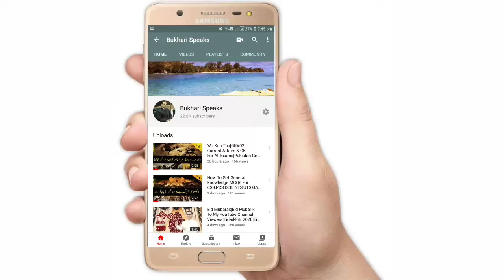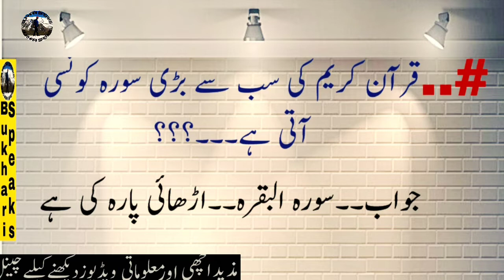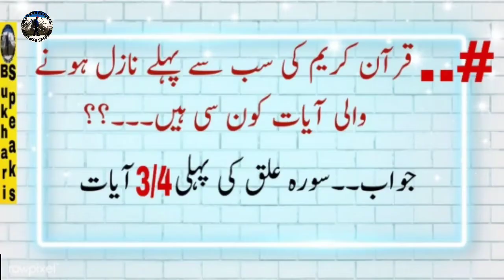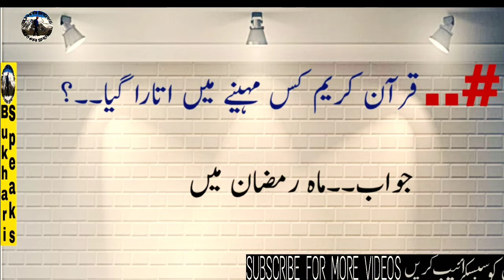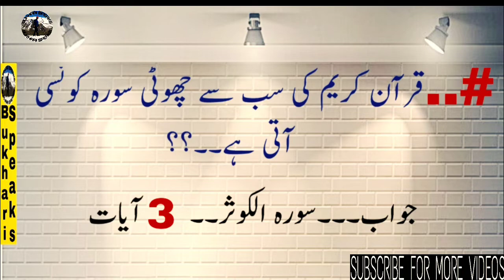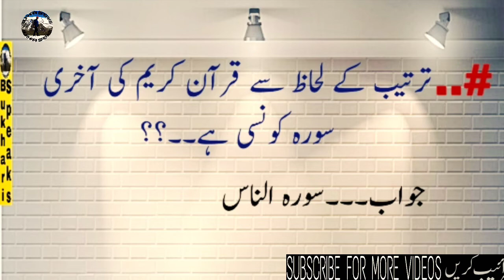How To Get General knowledge|What is GK|GK Pakistan|Current Affairs 2020|Everyday MCQs For GK Test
In this video, I have shared About How To Get General knowledge What is GK GK Pakistan|Current Affairs 2020 Everyday MCQs For GK Test & other forms of testing skills of suitable candidates for different posts announced in Media Newspapers and online jobs advertisements.

In this video, I have shared all information about all general knowledge questions which asking in selection boards for several key posts of Pakistan's different institutions and ministerial departments as well.

My students often asked me how we can prepare ourselves for competition exams of different jobs written test & online test through NTS ISSB CSS PCS and other forums for jobs. How to get success in jobs exams. How to achieve our goals in life.How we plan our future studies for any kind of exam for jobs. Have a very good day.

Best wishes & Regards   Raza Bukhari

general knowledge mcqs with answers 2020
general knowledge with answers pdf
general knowledge mcqs pdf
Pakistan general knowledge mcqs with answers pdf
general knowledge mcqs for css
general knowledge mcqs for issb